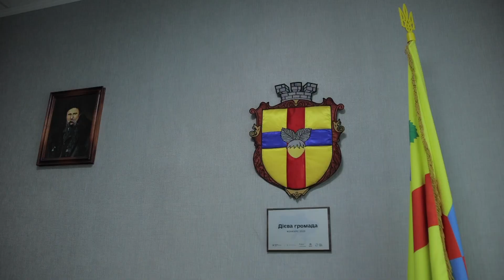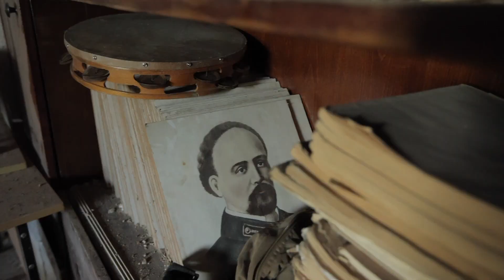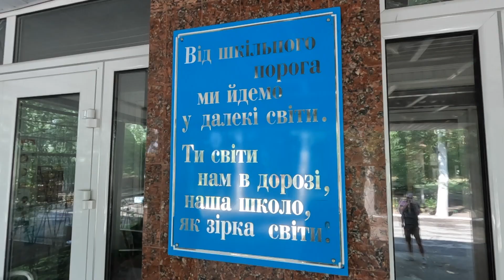Фермери з міста Оріхів: як рятувати світ від голоду під обстрілами? Ціна зерна.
Як працює аграрний фронт? Ми завітали до міста Оріхів, що біля Запоріжжя, щоб побачити і показати життя фермерів, що працюють у небезпечних умовах | Країна героїв 🇺🇦

Сьогодні у випуску про життя у прифронтовому містечку Оріхів біля Запоріжжя.

Як люди продовжують жити у постійній небезпеці? У яких умовах ночують люди? Скільки збитків нанесли ракетні удари місцевим фермерам? Чи можливо виїхати з сусідніх окупованих сіл? Чому росіяни вдаряють по найновішим будівлям? Емоції мешканців міста та історії героїв аграрного фронту саме у цьому випуску.

Це варто знати! Не пропустіть!
📌 Важливі моменти:
00:00 - Як ми потрапили до Оріхова?
00:57 - Знайомство із міським головою
02:13 - Скільки людей залишилось у місті?
03:10 - Життя у місті одним словом
04:10 - Як Оріхів уникнув окупації?
04:30 - Життя у окупованих селищах поблизу
06:16 - Як проходять ночі у оріховських будинках
08:20 - Незламні міста роблять незламні люди
09:37 - Зруйнована дитяча бібліотека
10:09 - Одна зі ста кращих шкіл України
12:22 - Головне — не звикати до війни
13:45 - Ті, хто робить хліб
14:15 - Втрати на 60 мільйонів гривень
16:19 - Найсвіжіший приліт
17:28 - Плани фермерів на майбутнє
18:50 - Герої, що працюють у полі